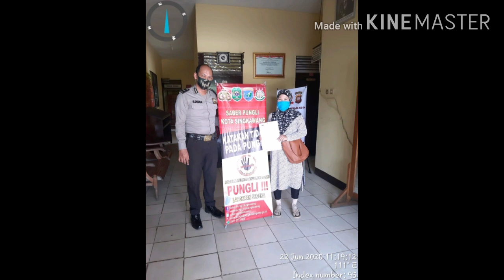Protokol covid 19 Pelayanan SPKT Polsek Singkawang Utara